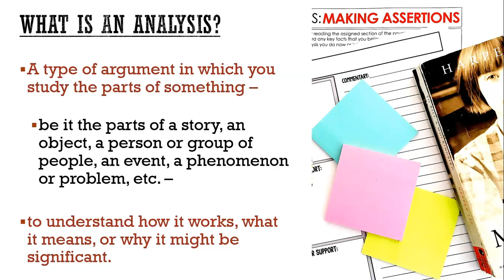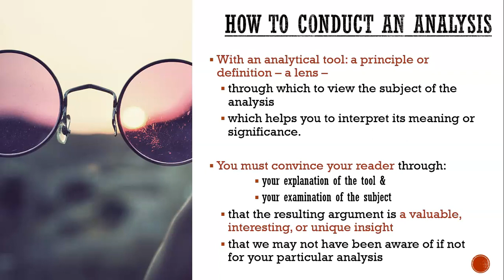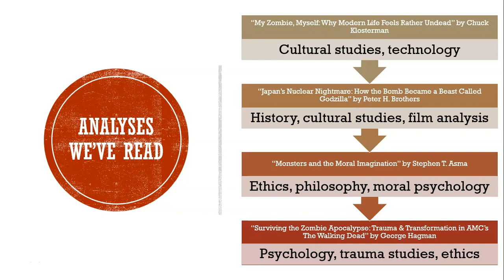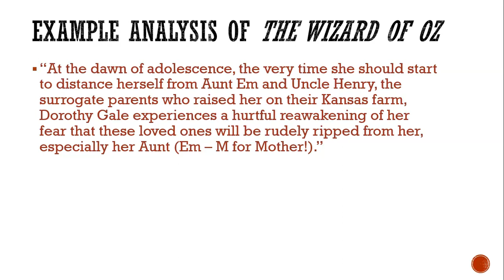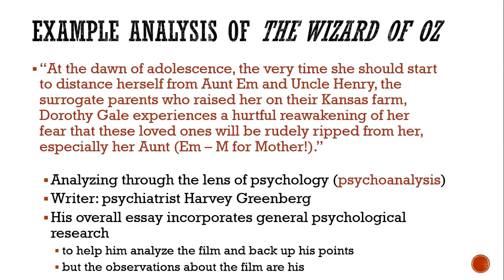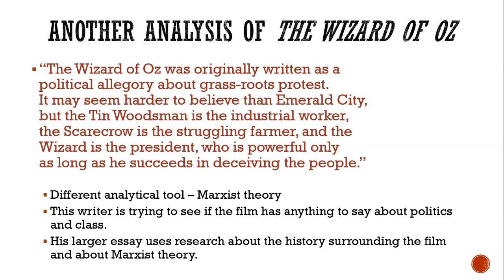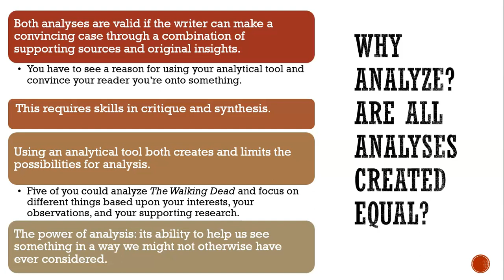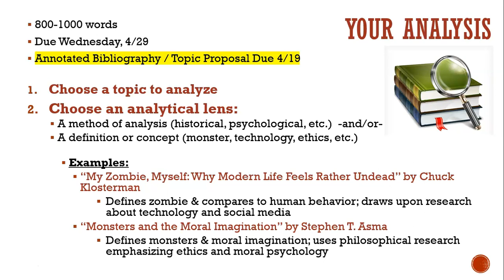ENC 1102 - The Analysis Essay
This video lecture introduces our final essay, the Analysis.